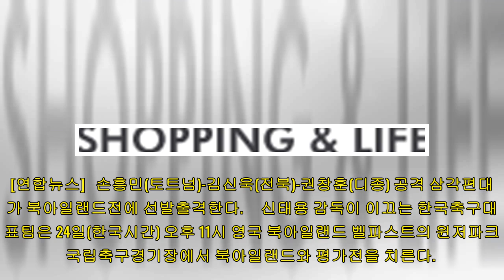손흥민-김신욱-권창훈 공격 삼각편대, 북아일랜드전 출격